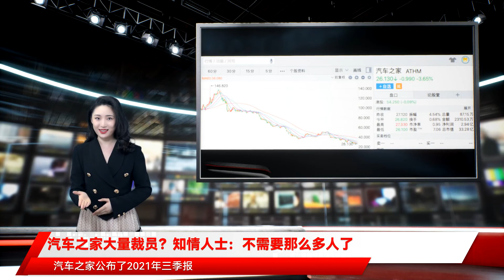汽车之家大量裁员？知情人士：不需要那么多人了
汽车之家大量裁员？知情人士：不需要那么多人了 原标题：汽车之家否认大量裁员 全球访问量最大的汽车垂直网站汽车之家 被曝出大规模裁员的消息 红星资本局注意到 如果按汽车之家2020年财报中的3905员工来算 此次裁员不超过200人 被称为“男人后花园”的汽车之家正面临内忧外患 12月29日 多名用户在某职场社交平台爆料称 汽车之家近日突然大裁员 人数多达600人 占整体比例大致10%-20% 公开资料显示 汽车之家早期定位为汽车消费者在线服务平台 随后从内容型垂直公司转型升级为数据和技术驱动的汽车平台 目前主要为汽车消费者、汽车制造商和经销商提供服务 日活跃用户数量突破4300万 总用户突破1亿 2016年7月 汽车之家持续数月的股权之争正式落定 平安集团正式接管汽车之家 成为最大股东 并任命陆敏为汽车之家董事长兼CEO 被曝裁员背后 是汽车之家高管动荡、股价下跌、营收双降的困境 5月 汽车之家联席总裁张京宇宣布因个人原因离职 随后加盟华人运通 出任首席数字官 一个月前 汽车之家公布了2021年三季报 净营收为人民币17.638亿元 同比下降23.8% 净利润为人民币5.217亿元 同比下降38.4% 易车网和懂车帝是汽车之家强有力的竞争对手 二者的背后分别站着腾讯和字节跳动两大互联网巨头 在流量和内容端的扶持上 汽车之家获得的资源远不如二者